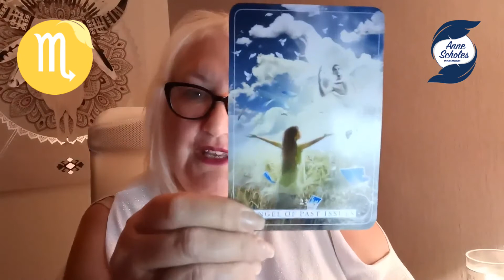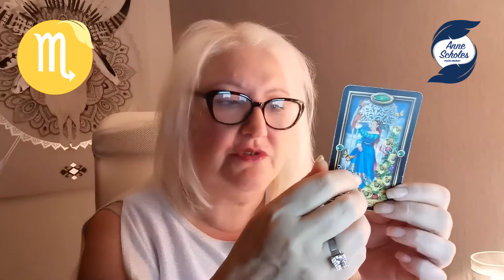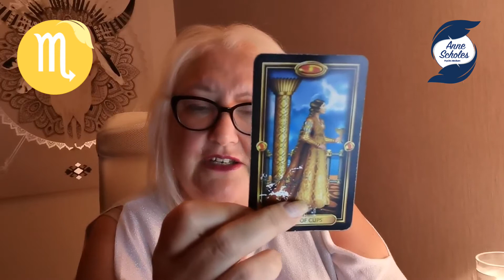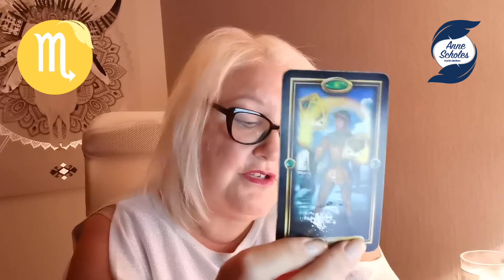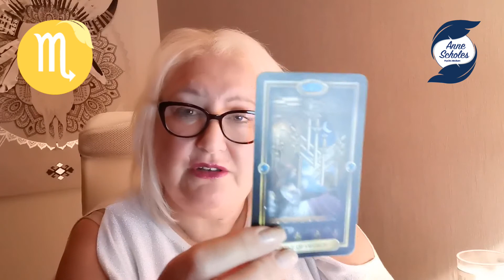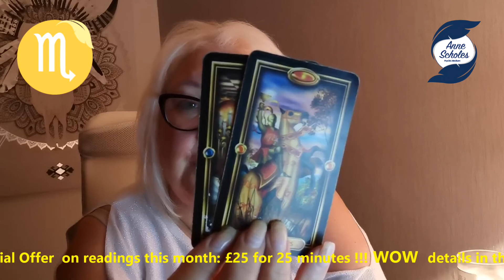Scorpio May Reading Your Connected To Your Inner Voice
Welcome to your monthly insight, I hope you enjoy it, but also check your ascendant and rising signs if it’s not resonating with you. Don’t forget to check out my Full Moon in Scorpio video, this full moon could be an emotional one for some! See what’s in store for you. As always stay and well.
Much love Anne
N. B. All readings are classed as entertainment only.